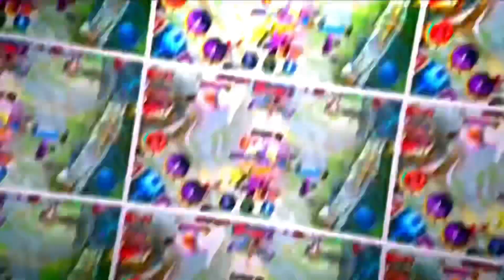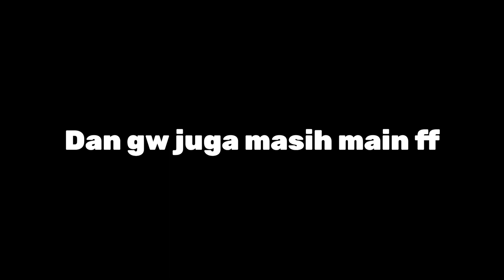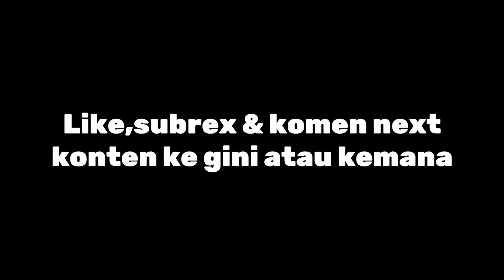HYPER KARINA TANK MENANGIS ? HYPER MARTIS TANK NIH BOZ,DAMAGE JAN DITANYA | TOP GLOBAL MARTIS - MLBB